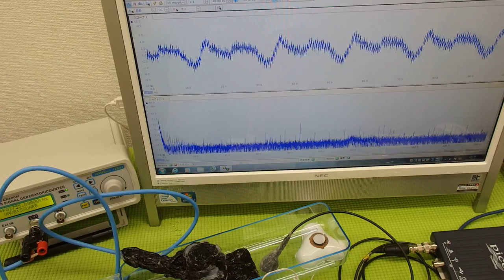超音波実験 Ultrasonic experiment